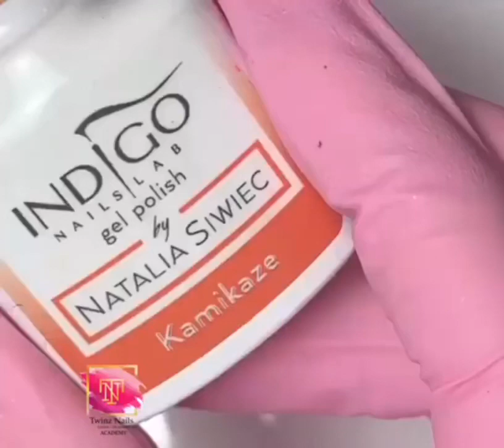3D Jungle Nail art